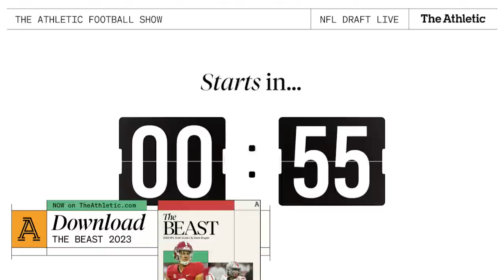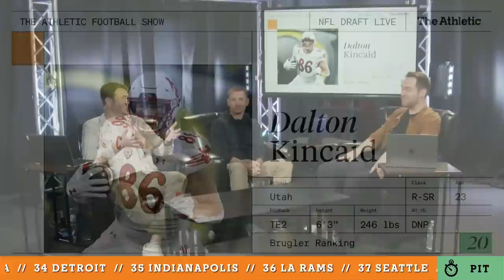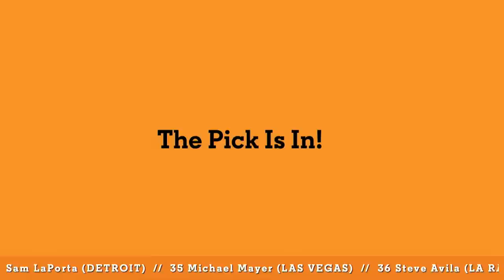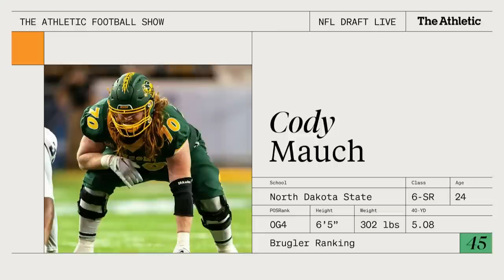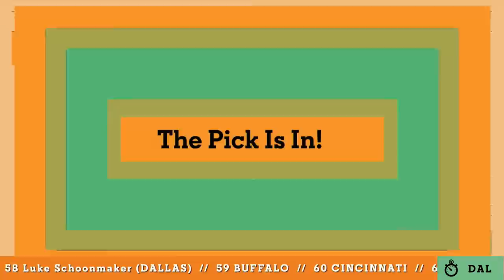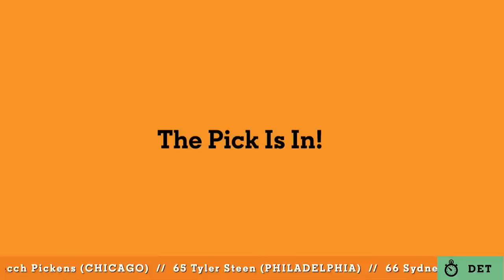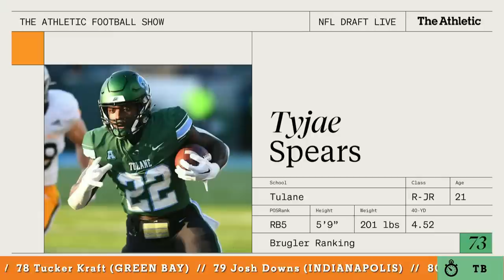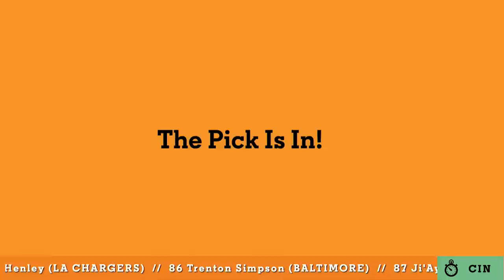The Athletic's 2023 NFL Draft Special - Rounds 2 & 3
Robert Mays and Nate Tice are joined by Dane Brugler and The Athletic's cast of NFL beat reporters for a livestream of the 2023 NFL Draft. Where will QB Will Levis land? Get live reaction here on YouTube.

0:00 Pre-Show
38:30 Round 2
2:47:30 Round 3